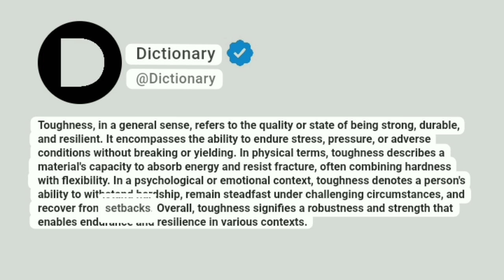Toughness Meaning In English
Toughness, in a general sense, refers to the quality or state of being strong, durable, and resilient. It encompasses the ability to endure stress, pressure, or adverse conditions without breaking or yielding. In physical terms, toughness describes a material's capacity to absorb energy and resist fracture, often combining hardness with flexibility. In a psychological or emotional context, toughness denotes a person's ability to withstand hardship, remain steadfast under challenging circumstances, and recover from setbacks. Overall, toughness signifies a robustness and strength that enables endurance and resilience in various contexts.